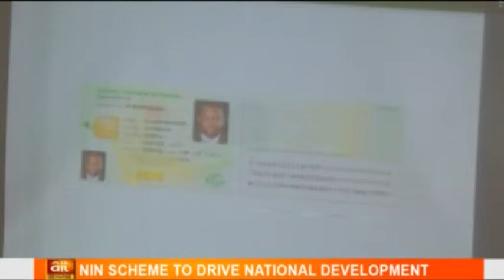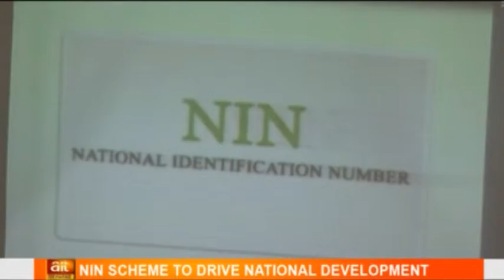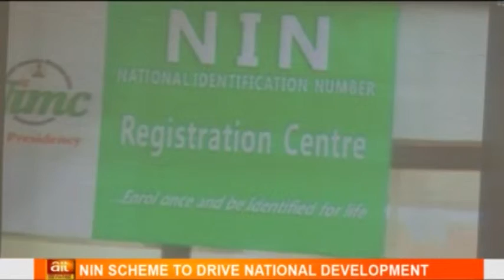NIN Scheme To Drive National Development